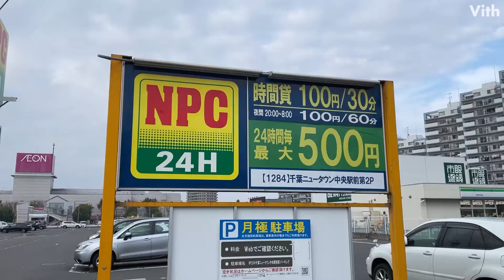千葉・中央北１丁目にある昼間30分／100円の駐車場【NPC24H千葉ニュータウン中央駅前第２パーキング】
千葉・中央北１丁目にある昼間30分／100円の駐車場です。

住　　所：千葉県印西市中央北１丁目３